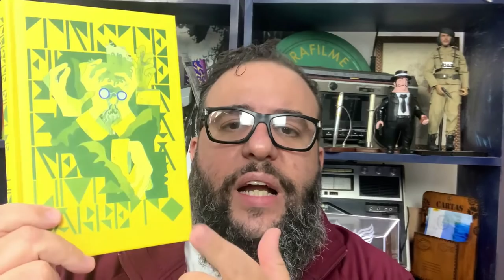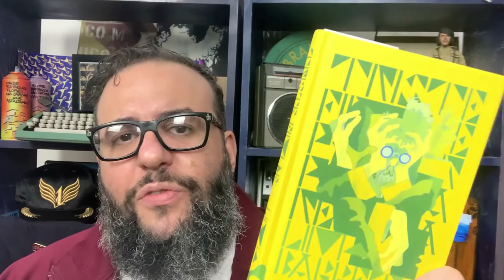TRISTE FIM DE LIMA BARRETO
Falo nesse video sobre o TRISTE FIM DE LIMA BARRETO.
Mostro um pouco sobre a obra desse escritor que foi tão desprezado e que teve um carreira bem dificil no meio literário.
Conto sobre as dificuldades de se lançar, a tentativa de entrar na academia brasileira de letras, as rivalidades e dificuldades reais enfrentada por esse autor que tanto gosto...
Falo sobre algumas obras e em especial: o trsite fim de policarpo quaresma.
Falo sobre esse livro dele lançado pela antofágica editora e todo o cuidado na concepção desse livro.
LINK DO LIVRO:

Produtos da marca 1DASUL criada pelo autor.

TEMAS:
TRISTE FIM DE LIMA BARRETO, lima barreto, trsite fim, policarpo quaresma, literatura, literatura marginal, ferrez, ferrez capao pecado, livros, leitores, cultura, cultura literaria, escritor, escritores, autores, editoras,